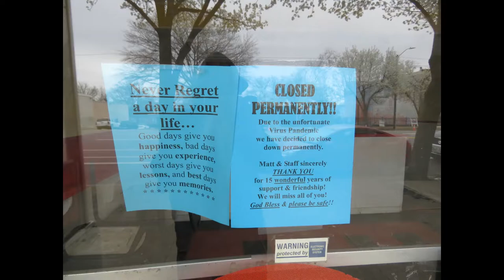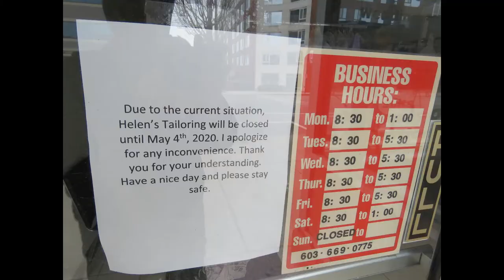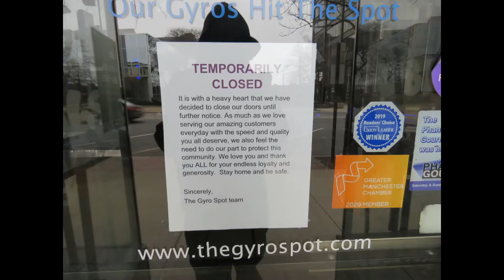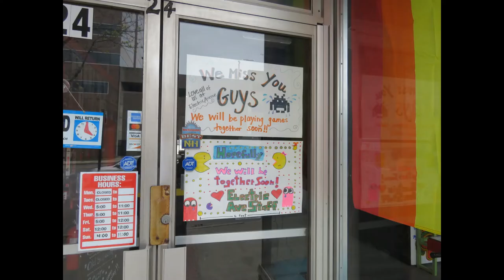End The Lockdown Rally, Manchester NH 4-26-2020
Clips of the bi-partisan rally at Manchester City Hall on Sunday, April 26 2020